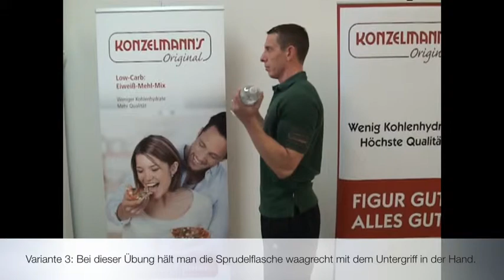Training für zu Hause Bizeps